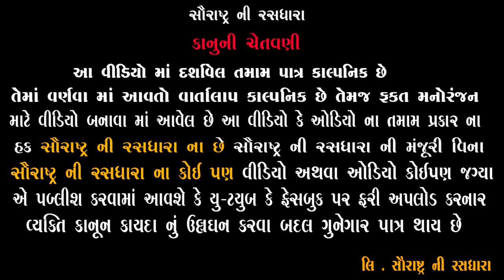કડવી ની જાત્રા ની ઈશા || Gujarati Comedy | 2022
Title : કડવી ની જાત્રા ની ઈશા
Artist: Jagdish Bhetariya, Bhavesh Ahir ,  Hari Danger , Nikita Patel
Label : Saurashtra Ni Rasdhara
Producer-Concept : Hitesh Ahir
Director : Chetan Ahir
Camera Men : Lalo Ahir
Powered by : Madhav Computer